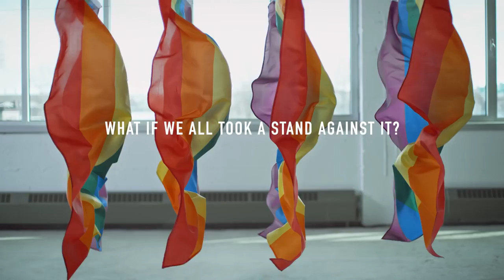Emergência Da Fundação - O Escudo Do Orgulho